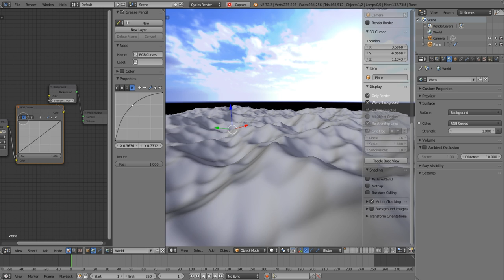Combining nodes in Cycles in realtime: Antony's demonstration